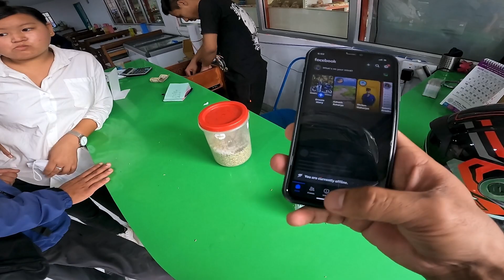Veg Momo Babal mitho pauni thaun patta lagaye maile….Jani haina tw??